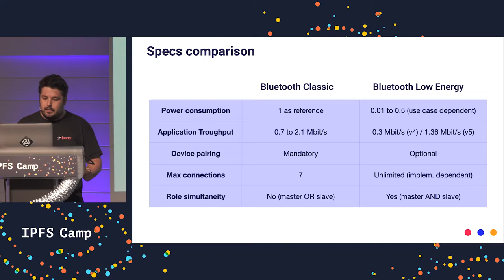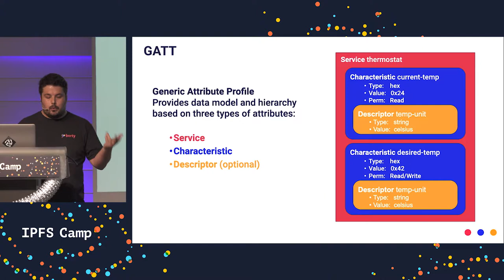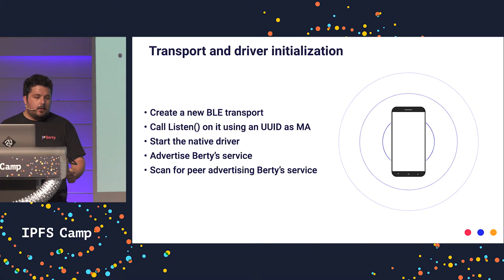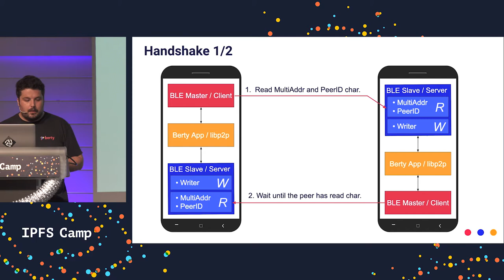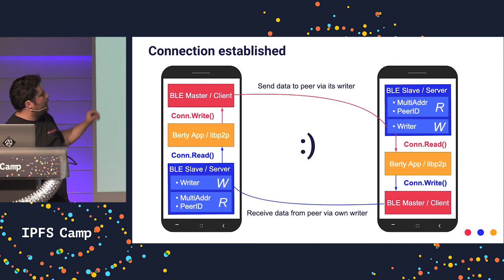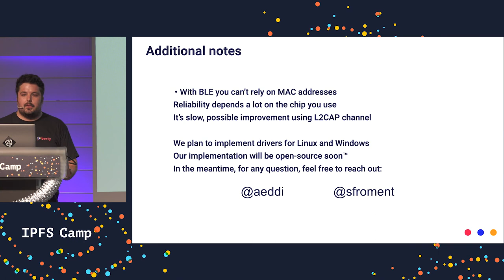Implementing libp2p over Bluetooth Low Energy - Antoine Eddi